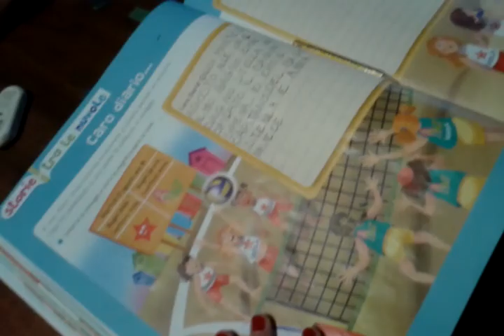Minecraft- Ita Ep.2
5 like prossimo video
10 like per supportare la serie
20 like per una nuova serie
ai 50 iscritti challenge balli di fortnite